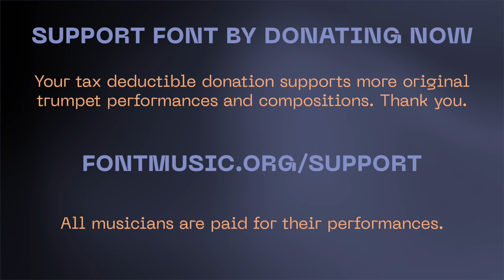Tribute to Cynthia Robinson by Lessie Vonner | FONT Music 2022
Lessie Vonner (tp), Gabrielle Murphy (sax), Christin Devine (voc), Arco Sandoval (keys), Keyanna Hutchinson (g), Jonathan Michel (b), Gary Jones III (dr)

Recorded on September 11, 2022, live at The New School, Ernst C. Stiefel Concert Hall, New York

The Festival of New Trumpet Music (FONT Music) is a non-profit, based in New York City. Since 2003, the festival has commissioned and presented new music from a diverse community of trumpet and brass players, through a series of performances and workshops. Please help us continue our mission, by making a tax-deductible donation